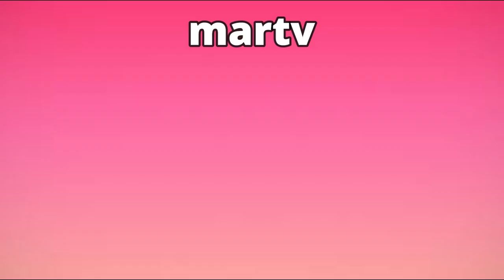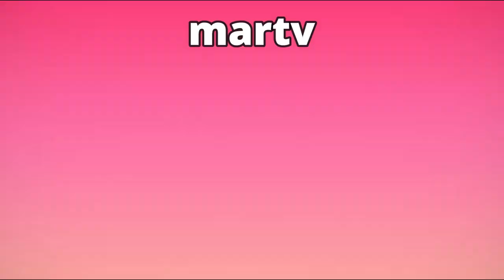ROMINA PODEROSA CAPITULO 53-54 COMPLETO